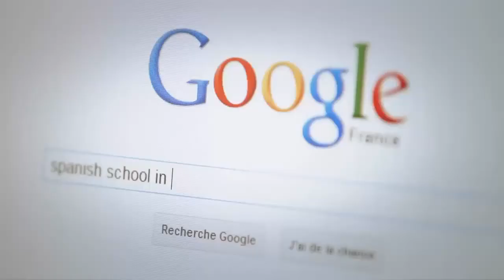akzent sprachaufenthalte weltweit: Spanisch in Granada, Spanien